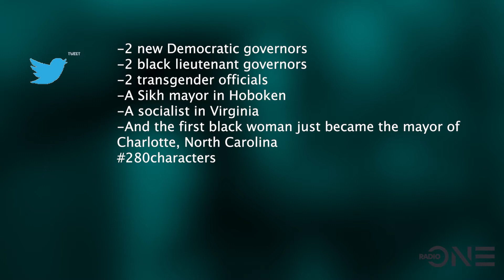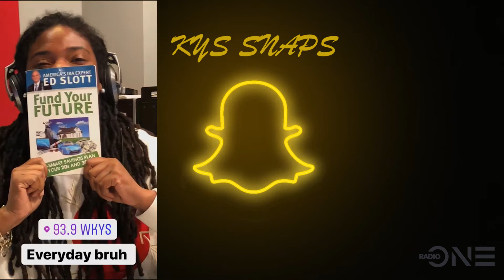This Week With Little Bacon Bear 11/5-11/10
93.9 WKYS Personality Little Bacon Bear gives you the tea that was spilled the week of 11/5-11/10